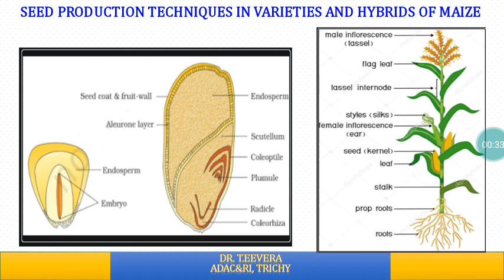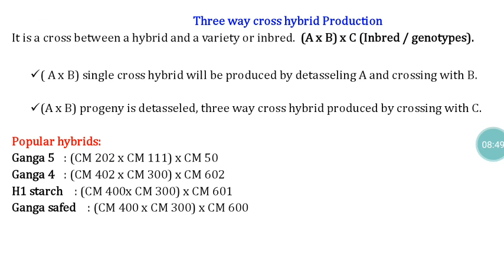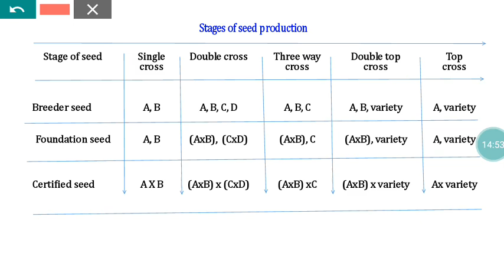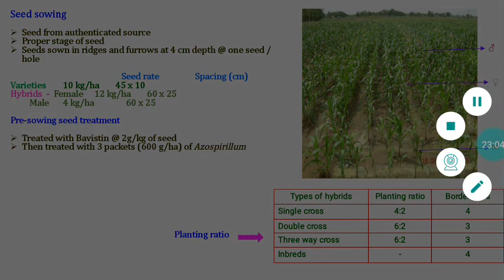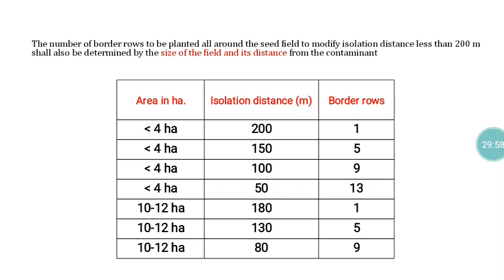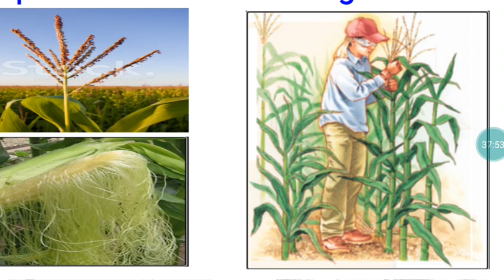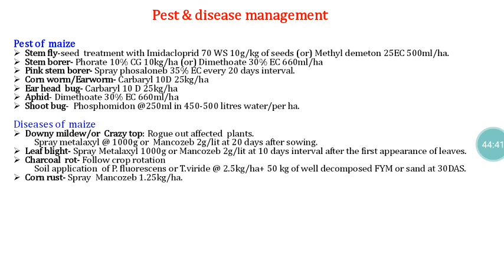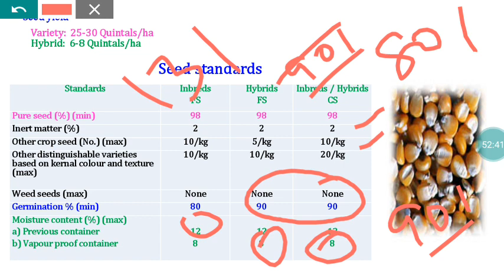Techniques in Maize Seed Production - Dr T.Eevera, AP(SST)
Agri students / Seed producers